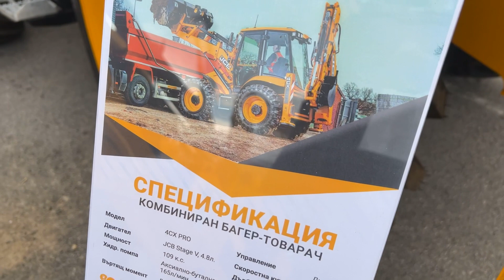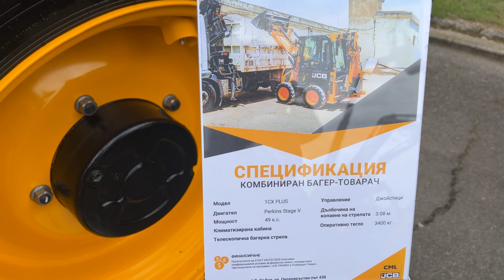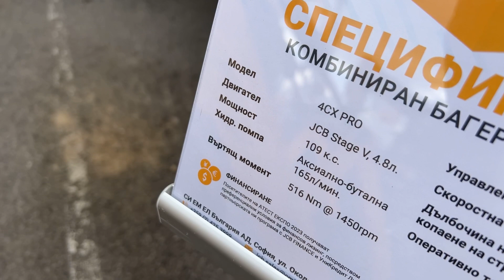2023 JCB 4CX PRO Interior And Exterior Walkaround ATEST Expo 2023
the video filmed inside and outside at  ATEST Expo 2023